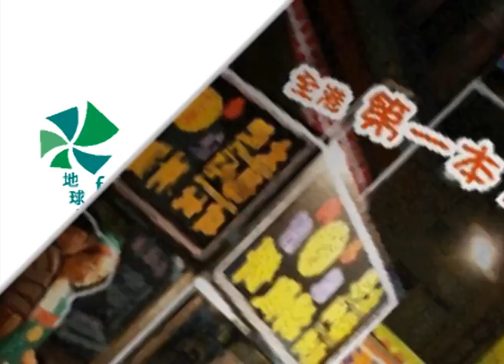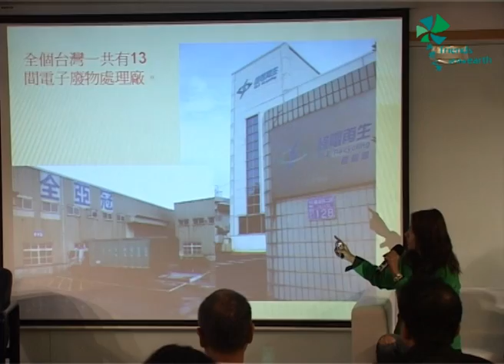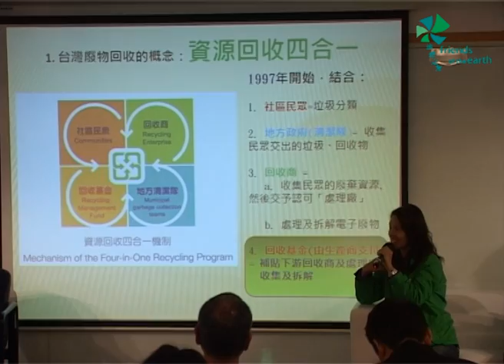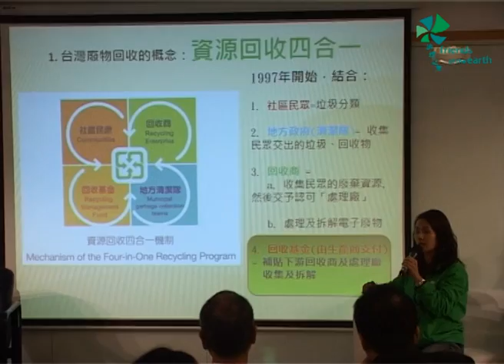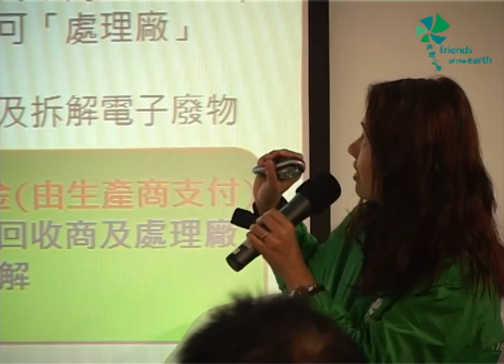電子垃圾變黃金?!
台灣減廢經驗分 暨 《台灣有金執》e-book發布會(4)

 講者 ︰區詠芷(香港地球之友)

內容 ︰因為生產者責任制，台灣可以把舊電腦、舊電器妥善處理，從電子垃圾中提鍊黃金，建構出高增值的環保工業。